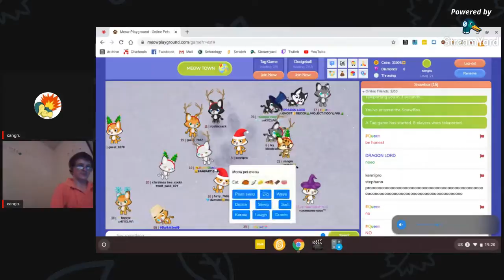Stream Highlight *December 6th, 2019*1/2*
I finally got two new skins on the Meow Playground game.

Rating: E